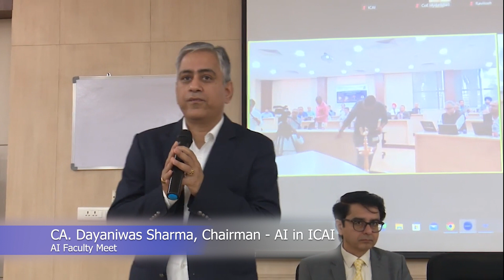How AI can Help Chartered Accountants | CA. Deepak Singh | AI in ICAI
Register for ICAI Innovation Summit 2024, for Early Bird Discount (Till 8 June 2024)

Enhancing Accounting with AI: A Guide for Chartered Accountants

Explore how Artificial Intelligence is revolutionizing the field of Chartered Accounting. This video outlines the practical benefits of AI tools that streamline operations, improve accuracy, and provide advanced analytical capabilities.

What You Will Learn:
AI in Daily Accounting Tasks: Discover how AI automates routine tasks, from data entry to complex calculations.
Risk Assessment and Compliance: Learn how AI can enhance compliance checks and risk assessments.
Strategic Decision-Making: Understand how AI aids in financial forecasting and strategic planning.

Why Accountants Should Watch:
Tailored for accountants interested in leveraging technology to enhance their practice.
Engage with us in the comments to discuss how AI can transform your accounting role.